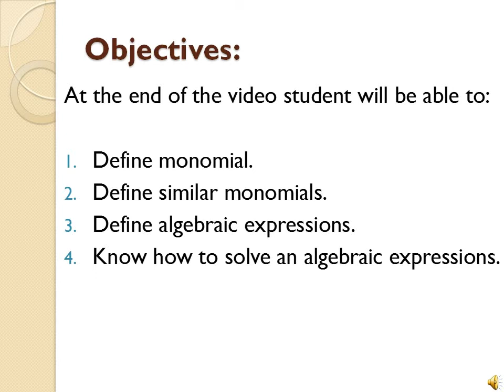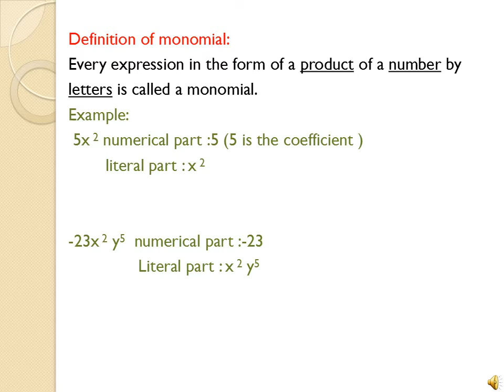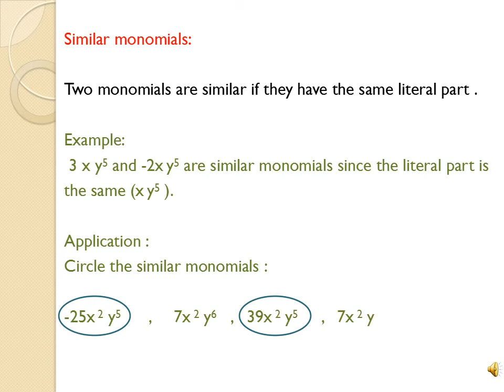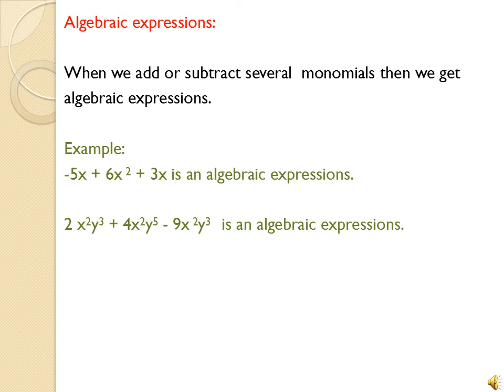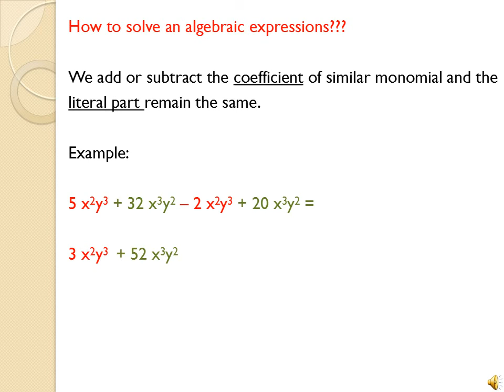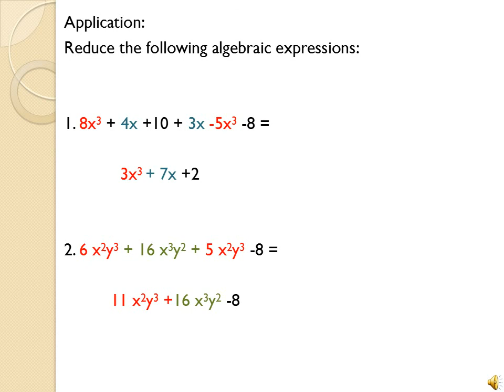Algebraic expressions 1